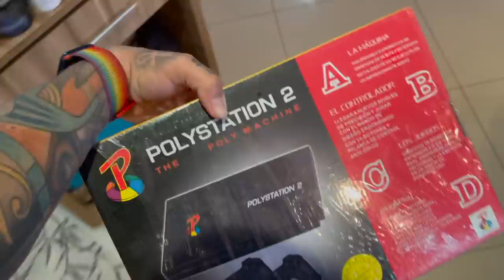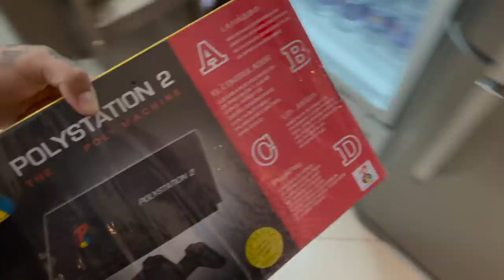SACARAM A ARMA PRO CREMOSINHO